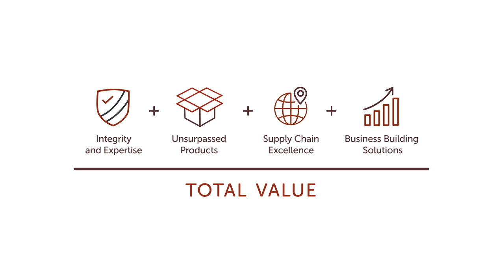Dakota Growers Pasta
For foodservice operators and buyers. This one is pretty "corporate" and boring.